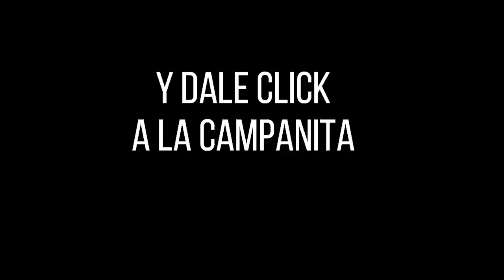Resultado LOTERÍA DEL META Miércoles 13 de octubre de 2021